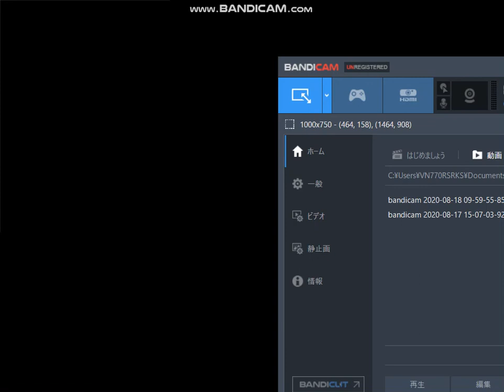電車でGO! プロフェッショナル仕様 鹿児島本線を485系で攻める